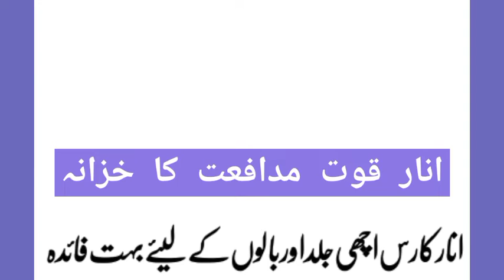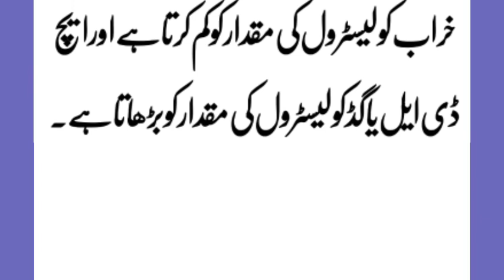pomegranate health benefits || anar ke ke fayde || saima gill voice